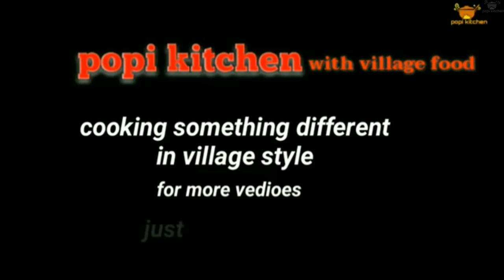KING CRAB !!! Amazing Cutting&Cooking Delicious Masala Crab Fry Recipe || Crab Cleaning Video Bangla